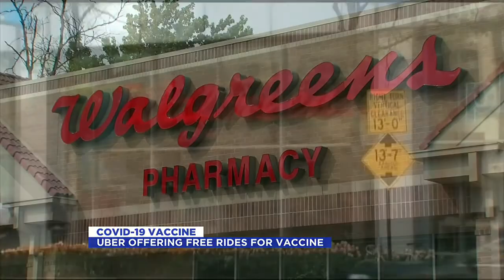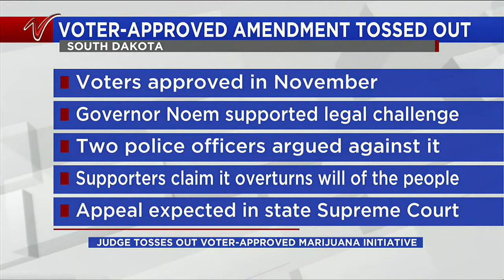News 400PM News February 9 Part 1